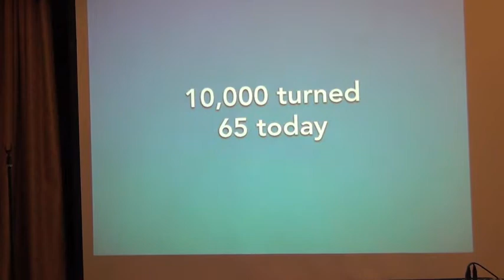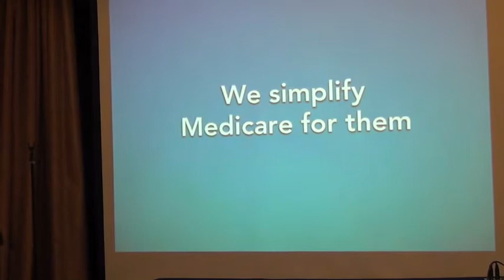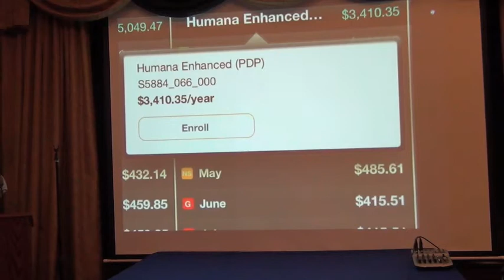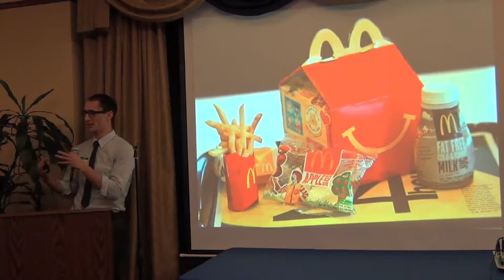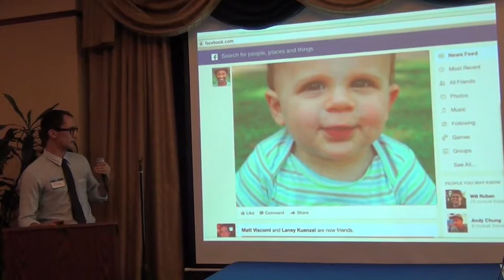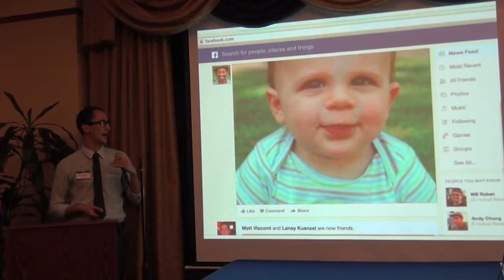iMedicare at A2 NYC 12 Sep 2013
Millions of Medicare patients walk into their pharmacy concerned about their Medicare plan coverage and how to save money. Pharmacists have the expertise to help them more than an insurance broker or a social worker can due to the complexities around Step Therapy, Prior Authorization, and Quantity Limits different plans require. We've seen time and time again how pharmacies that take the time to sit down and help patients see the highest profit returns. We make it easy to navigate the complexity of Medicare for your patients, show you preferred networks you are (and are not) in, and which plan reimburses your pharmacy best (and worst). Best of all, we are on an iPad, making it easy for you to market this service even outside of your pharmacy, in nursing homes or retirement communities!
Flaviu Simihaian is the CEO of iMedicare, which was in the last class of the Blueprint Health Accelerator. Flaviu has an Economics B.A. from Davidson College and an M.A. in Software Engineering from UNC Charlotte. Prior to iMedicare, he led social entrepreneurship startup eval.me, taught Computer Science, and played on the professional tennis tour, breaking the top 1300.